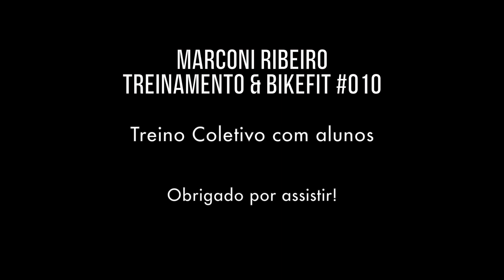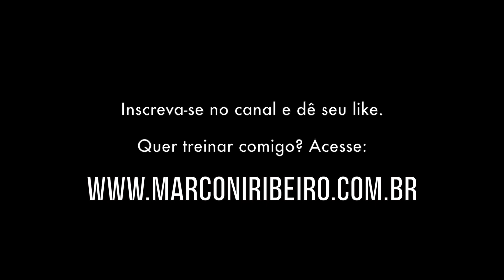Treinamento Coletivo - MRTEAM!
Uma semana de treinos regenerativos após algumas semanas de provas e treinos mais fortes!

Deixe seu comentário e perguntas!

Quer treinar comigo? Acesse